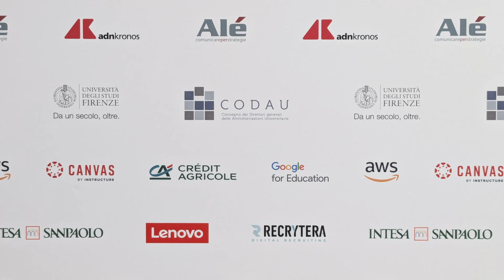Spot CoDAU2024 - Firenze 19-21 settembre 2024